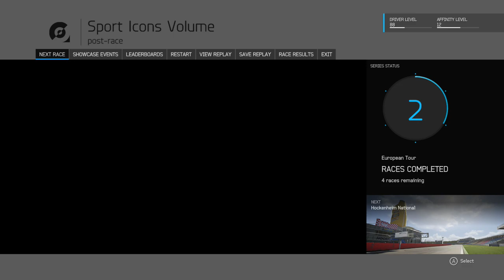Forza 6 - Sport Icons - European Tour - Sport Utility Juggernauts 2/6 (1st place)